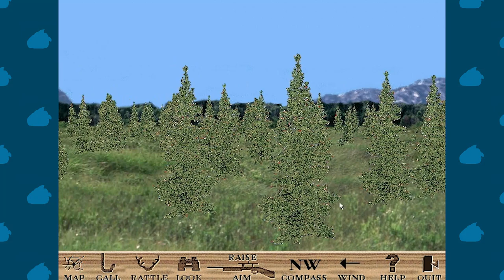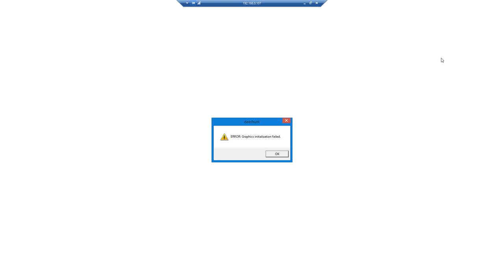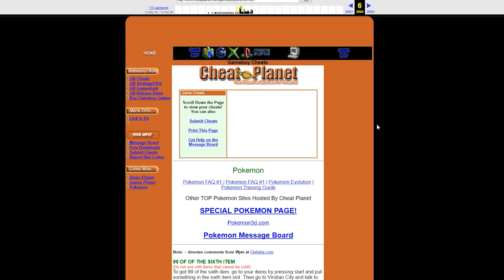History of the Hunting Genre (April 1st)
Hold onto your butts because this is like a roller coaster with no seat belt.

Team Taco (Google Community, super easy and quick to join and say hi, link to discord inside)